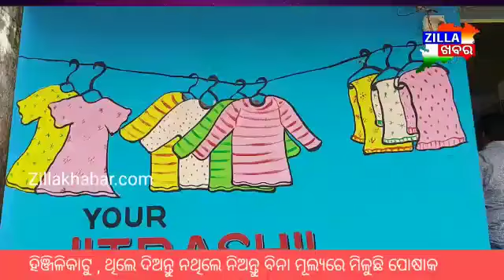|| ଥିଲେ ଦିଅନ୍ତୁ ନଥିଲେ ନିଅନ୍ତୁବିନା ମୂଲ୍ୟରେ ମିଳୁଛି ପୋଷାକ ||Zillakhabar.com||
|| ଥିଲେ ଦିଅନ୍ତୁ ନଥିଲେ ନିଅନ୍ତୁ
ବିନା ମୂଲ୍ୟରେ ମିଳୁଛି ପୋଷାକ ||Zillakhabar.com||